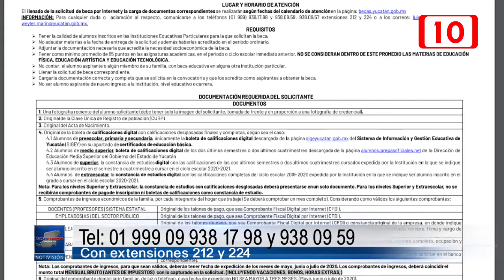IBECEY dio a conocer el programa de becas 2020 2021